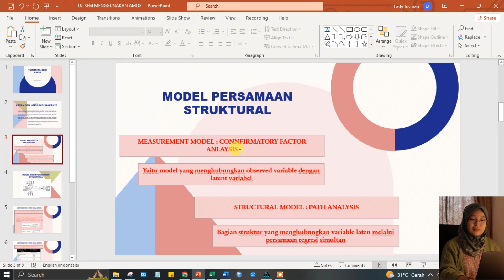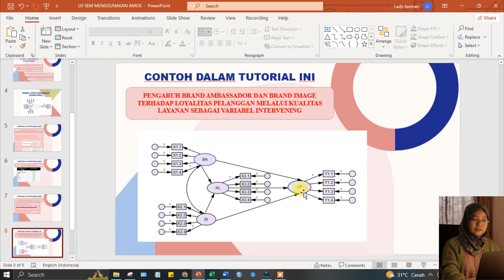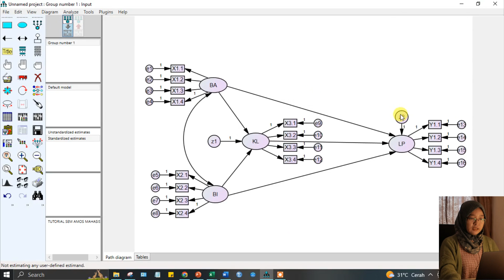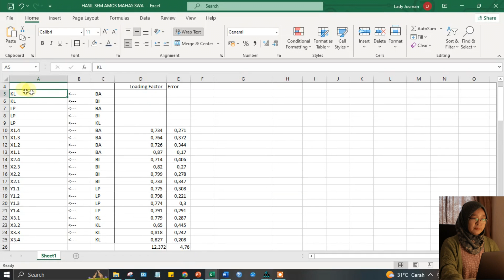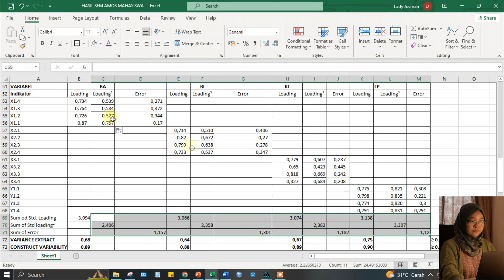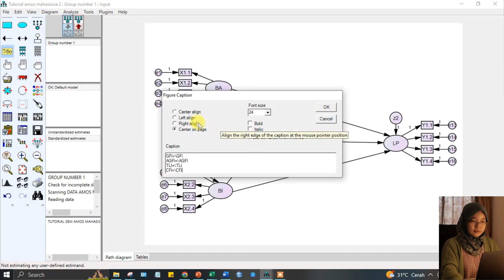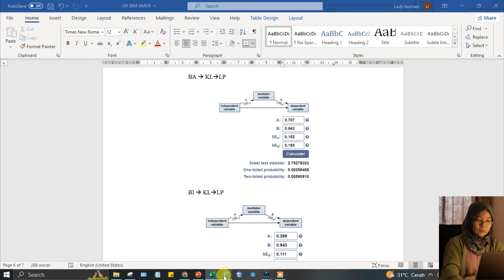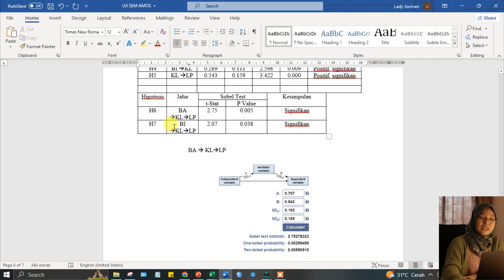TUTORIAL SEM AMOS DENGAN VARIABEL INTERVENING: DILENGKAPI PENJELASAN DAN KESIMPULAN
Dalam video ini saya memberikan tutorial bagaimana melakukan analisis data dengan metode SEM AMOS. Saya juga memberikan penjelasan terlebij dahulu mengenai dasar-dasar yang diperlukan untuk bisa memahami hal-hal penting terkait dengan metode analisis SEM AMOS.
Selain itu, video ini juga dilengkapi dengan Sobel Test, penjelasan output, dan cara penarikan kesimpulan berdasarkan output yang ada.
Semoga video tutorial ini bisa bermanfaat ya.

Untuk kalian yang sudah menonton, terima kasih ya.
Sampai ketemu dalam video berikutnya.

Best regards,
Lady